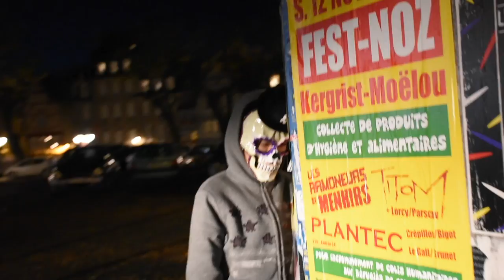Halloween 2016 Guingamp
Halloween 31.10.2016 dans les rues de Guingamp ...
Des choses monstrueuses sont arrivées dans la Ville de Guingamp ce lundi 31 octobre 2016 en début de soirée.. Avez-vous vu quelque chose ?